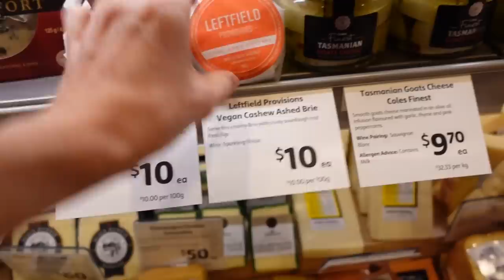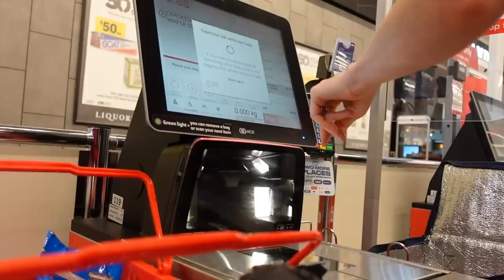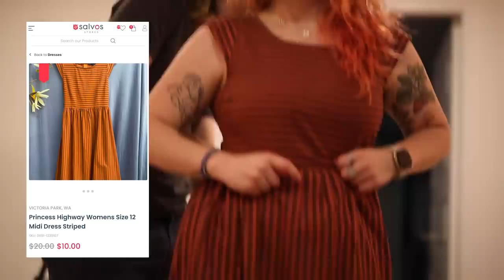$200 THRIFT SHOPPING CLOTHING TRY ON HAUL + Trying On All My Clothing to Sell | THRIFTMAS DAY 4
THRIFT SHOP / THRIFT SHOPPING / THRIFT HAUL / THRIFTED / DEPOP / THRIFTMAS 2021

HAPPY DECEMBER 4TH EVERYONE!!! Instead of participating in Vlogmas this year, i'll be dedicating all my December uploads to THRIFTMAS! I'll be posting daily vlogs in the lead up to Christmas, and all my content will have some sort of Thrifty theme!!! Videos like. Thrift flip, thrift haul, thrift with me, thrift makeover, thrift store challenge, Christmas thrift, anything and everything I can think of to get into the holiday spirit while keeping costs low and keeping my consumption sustainable!

In todays video, I show you all the items that I purchased when I spent $300 on the Salvos Online Store, and my friends come over to help me photograph the items i'll be listing on Depop for charity!

DEPOP STORE DETAILS: Launching on December 6th!!

Pretty Pastel Pins: